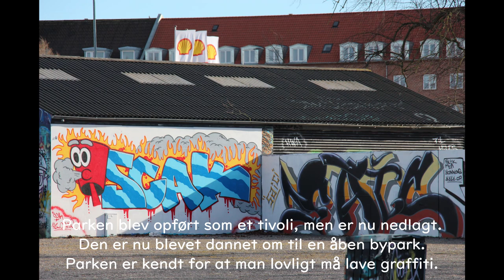Aalborg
Aalborg projekt.

Dette er en video der skal sælge Aalborg (til turister).

Stolpedalsskolen 7.B Gustav Petri Kristiansen, Oskar Juul Olesen.